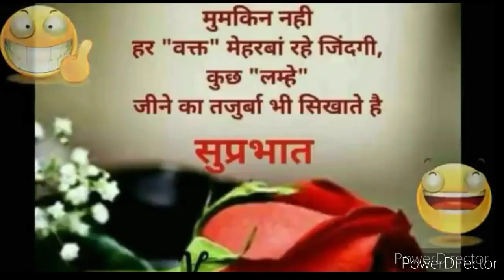अमेरिकी जहाज मरम्मत के कई राज । pak media on india latest । pakistani reaction । pakistani media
pak media reaction , american ship , china , taiwan , india america strategy on Taiwan vs china

अमेरिकी जहाज मरम्मत के कई राज । pak media on india latest । pakistani reaction । pakistani media,pak media on india latest,pakistani media on india latest,anerican ship maintain in india,reaction video,china vs india america taiwan,pakistani reaction,india america strategy vs china

Your welcome 🇮🇳💕 dear friends on our 👉  *Amrit's voice channel* 🙋 This Channel Moto have 1 Social Awareness

pak media

pakistani reaction
 Explains Ongoing Situation in American ship maintaining in India China & Dire Consequences For Taiwan & Pakistan

Pak media saying after this the reaction which came from the Pak PM Imran khan was not only undiplomatic but also childish.

Rauf Klasara|pak media on India latest attack|pak media on India latest weapons|pak media on India isro latest|pak media on India latest cricket|pak media on India latest isro|pak media on India latest modi|latest pak media on India|pak media on India latest today|pak media crying on India|Pakistani media on India|pak media on america|foreign media reactions on india pakistan|pak media on pok strikes|reaction|reactions|react|reacts|reaction on|reaction to|Imran Khan|Arzoo Kazmi |Ameer Abbas|Sana Amjad|Qumar Cheema|Usama Ghazi|Makhdoom Shahab-ud-Din|Faisal Tarar Speaks|Zafar Hillali

1. Pak Media On India
2. Pak Media On India Latest
3. Pak Media On India Latest Today
4. Pakistan Media On India
5. Pakistan Media On India Latest
6. Pakistan Media On India Latest Today
7. Pakistani Media On India
8. Pakistani Media On India Latest
9. Pakistani Media On India Latest Today
10. Pak News on India
11. Pak News on India latest
12. Pak News on India latest Today
13. Pakistan News on India
14. Pakistan News on India latest
15. Pakistan News on India latest Today
16. Pakistani News on India
17. Pakistani News on India latest
18. Pakistani News on India latest today
19. Pak Media Reaction on India
20. Pak Media Reaction on India latest
21. Pak Media Reaction on India latest today
22. Pakistan Media Reaction on India
23. Pakistan Media Reaction on India latest
24. Pakistan Media Reaction on India latest today
25. Pakistani Media Reaction on India
26. Pakistani Media Reaction on India latest
27. Pakistani Media Reaction on India latest today
28. Pak People reaction on india
29. Pak Media Reaction on India latest
30. Pak Media Reaction on India latest today
31. Pakistan People reaction on india
32. Pakistan People reaction on india latest
33. Pakistan People reaction on india latest today
34. Pakistani People reaction on india
35. Pakistani People reaction on india latest
36. Pakistani People reaction on india latest today
37. Reaction on india
38. Hindustan Special
39. Hindustan Ki Aawaz
40. Ap Gyan
41.Pak media on india cricket
42.Pak media on rohit sharma
43.pak media angry on india
44. Pak Media Crying
45. Pakistan Media Crying
46. Pakistani Media Crying
45. Pakistan News Channel Crying